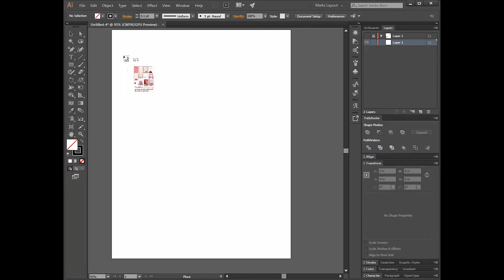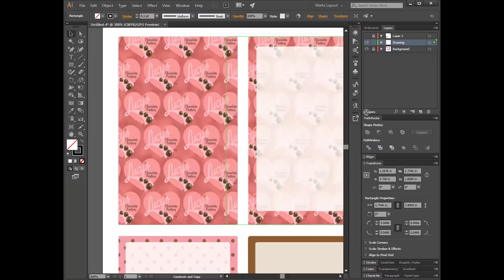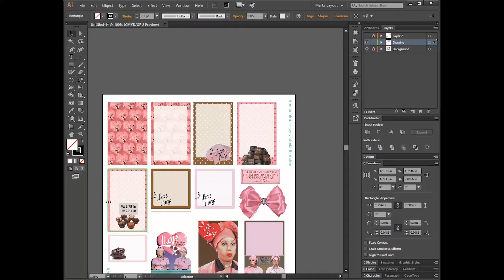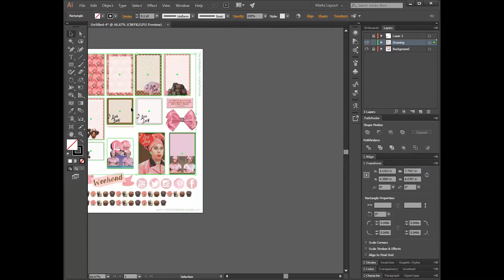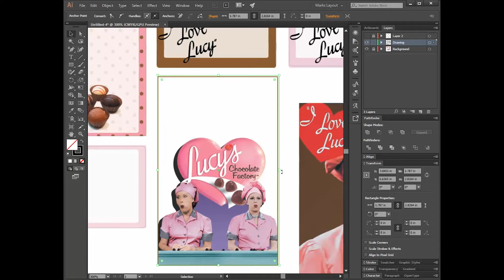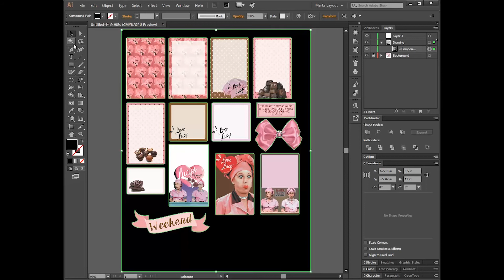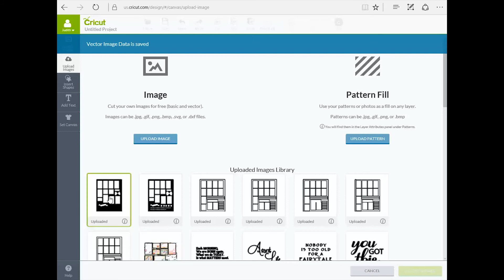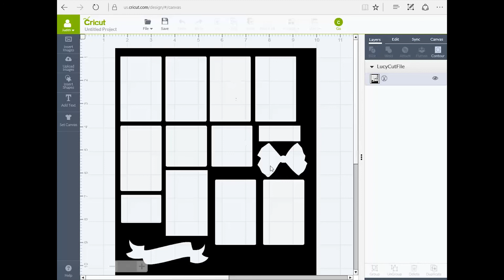Cricut Stickers - Custom Cut Files - With Adobe Illustrator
Ok Cricuteers, here is a very helpful tutorial on using Adobe Illustrator to create custom cut files for your planner book sticker sheets and other general purpose images.  Have you downloaded an 8.5x11 inch PDF with sticker photos but have no cut file to go with it?  Fear not!  Here we go through all the steps in creating your own cut file.  Then all you have to do is print your PDF as usual on your inkjet printer, then cut the stickers with your Cricut Explore Air

Lucy Sticker Sheet from Victoria Thatcher